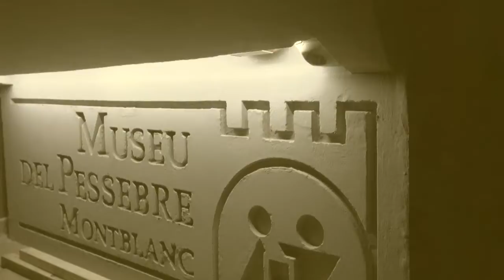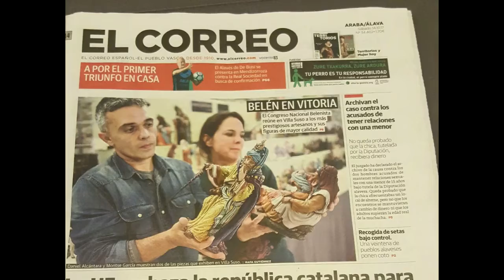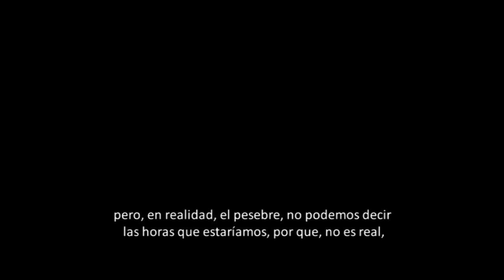La pasión catalana por el pesebre. Capítulo 2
Serie documental que, de la mano de Óscar Cases, su creador y director, nos llevará a conocer el pesebrismo catalán, su tradición, sus maestros, sus belenistas...
Con el apoyo técnico de la Televisión de Piera se ha podido realizar esta producción que hoy presentamos el segundo capítulo.